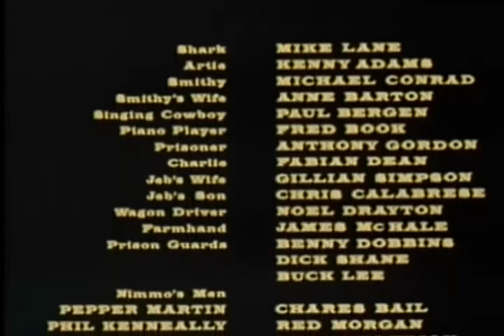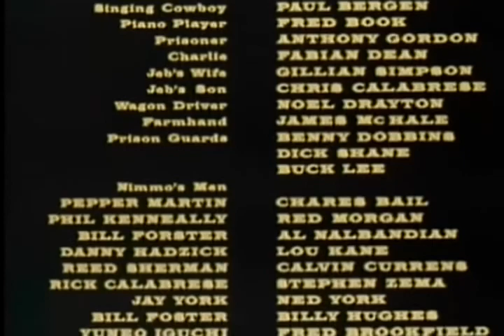Gone With The West | Western | 1975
Gone With The West (1975)
Director:    Bernard Girard
Stars:   James Caan, Stefanie Powers, Aldo Ray & Barbara Werle
Producer:   William Collins
Screenplay:   Monroe Manning, Douglas Day Stewart & Marcus Demian

Country:   United States of America
Storyline:   After being falsely accused of a crime, Jud McGraw returns to the town where the crime boss that had him imprisoned operates.